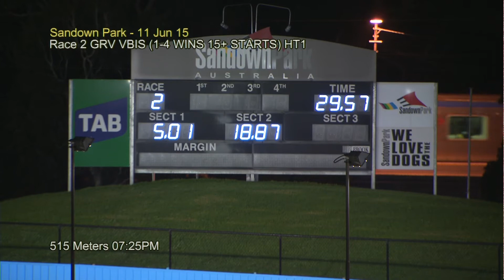SAN THU 11 JUN 15 R2